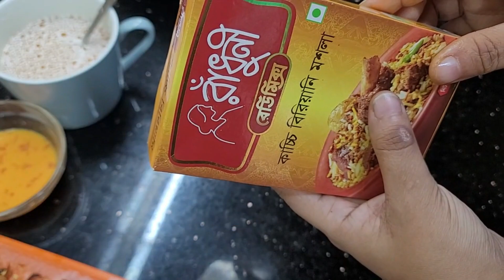Kacchi Biriani Recipe / Radhuni Readymade Masala / Biriani Recipe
00:00 intro
00:30 recipe
00:60 ingredients

Music Credit

INGREDIENTS
onion chopped - 1 cup fried
biriani masala - 1 packet
potato medium size - 4 to 5
some pistachio,cashew nut, raisin